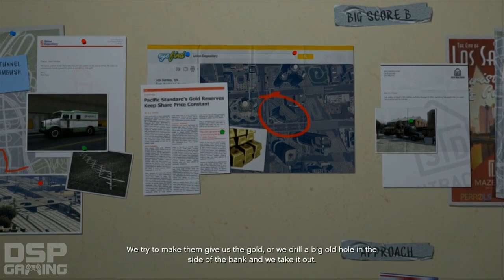Grand Theft Auto V playthrough pt178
This is my playthrough of Grand Theft Auto V, with live commentary.